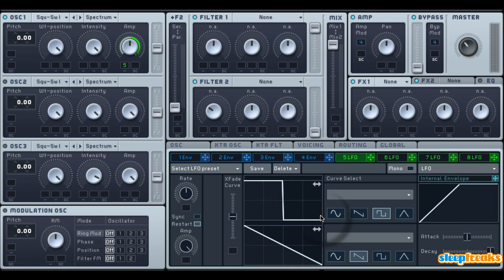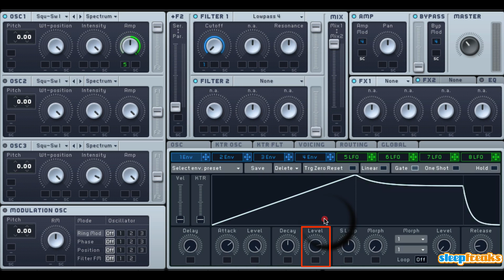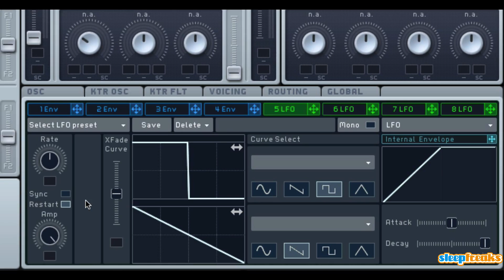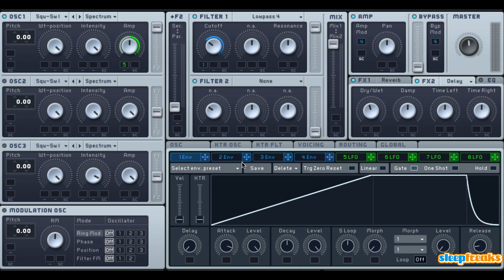Synth レシピ ⑬ 途切れながら変化していく効果音《Massive 使い方》（Sleepfreaks DTMスクール）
シンセサイザーレシピの第13弾です。

今回は、LFOを使用して途切れながら変化していくPad音を作成致します。

使用ソフトはNative Instruments社のソフトシンセ「Massive」